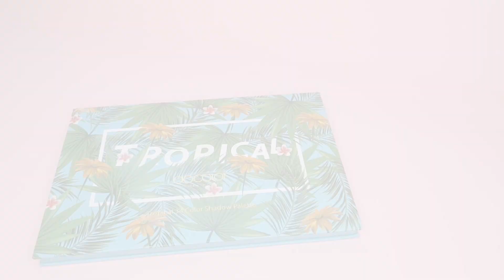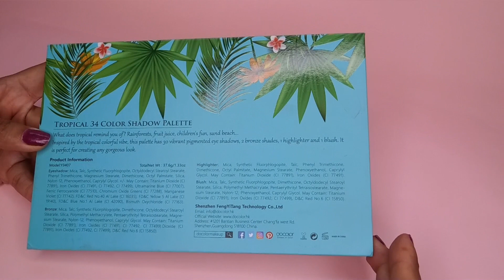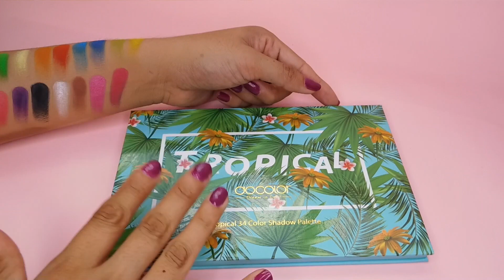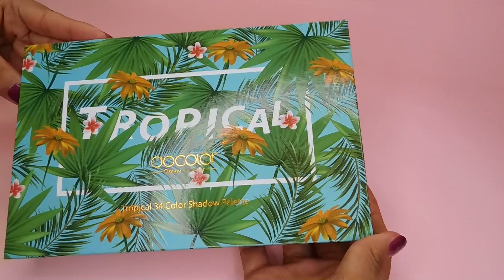PALETA TROPICAL DOCOLOR / RESEÑA Y SWATCHES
Cosmetics B&U se ubica en calle del Carmen 81 local 8 plaza vanessa